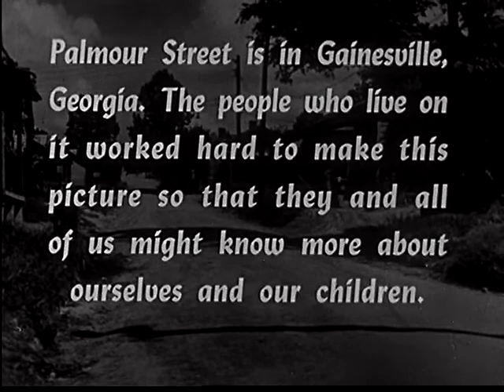Palmour Street (1949) | A Study Of Negro Family Life | Gainesville, Georgia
Everyday aspects of mental health in an African American community in Gainesville, Georgia.

Neorealist mental health film produced for parents and health care workers. Palmour Street shows the daily life of an African American family and demonstrates how good parenting prepares children for adulthood and nurtures emotional growth.
The film was shot in Gainesville, Georgia, with a local cast. Palmour Street is in Gainesville, Georgia. The people who live on it worked hard to make this picture so that they and all of us might know more about ourselves and our children."

Southern Educational Film Production Service
Publisher Center for Mass Communication at Columbia University

SHOWS THE DAILY life of a NEGRO FAMILY IN GAINESVILLE, GEORGIA. ILLUSTRATES BASIC MENTAL HEALTH CONCEPTS BY SHOWING WAYS PARENTS CAN INFLUENCE THEIR CHILD'S MENTAL & EMOTIONAL GROWTH & HELP HIM FACE PROBLEMS.

Shots:
Dad shows son his flexing muscles. Family sits on porch. Sister cradles infant in her arms.
Public health clinic. Child behaving badly. Mother bathes infant in tub. Six-year old child is scared of dog barking. Child learns to pet dog. child plays by himself jumping happily on couch. child and mother shell peas together.
Mother puts children to bed. Children dance on porch.
Mother reprimands her teenage son at the dinner table, hurting his feelings badly.
Children crawl over mother happily. Woman is cooking up her laundry in a large metal tub on the stove. She stirs it with a stick.
girl sets table for family dinner. Parents fight; child react with fear and upset. Boy sucks his thumb. Baby cries.
Father plays with his baby son; Kids take shoes off dad.
little girl goes off to school. Child tries to go with mother when she goes at work.
Children play pattycake and sing rhymes. Child hides under bed from his father. Then he cries.
going to hospital; father is hurt badly. Sadness.
"Vernon [being given a bath and smiling about it] is only 9-months old. But he knows he is safe, he is warm and his mother loves him. And that's the best kind of a beginning any baby can have."
Mean old aunt:
"Get off this porch! You ought to be ashamed of yourselves. Dancing for the devil like that. You better get off this porch." "My mom don't care if we dance."
"That boy of mine got hisself into trouble again. Had me down to the jailhouse yesterday. Me a-begging the police to let him go. I was ashamed to death."
"Don't tell me you couldn't help losing your job. Because I know better. It's you and that sassy tongue of yours. "
"Lord am I tired. Ain't you got my dinner done yet? Don't you come here barking at me. I had enough worry all day. Who do you think you're talking to that way? I lean over that stuff all day, sweating my guts out and all I get is blah, blah, blah. . . .Clothes need washing; baby crying every two minutes and all you want to do is eat. Shut up! I'll bust you in the mouth."
"Spoiling one child. Being hard on the rest. When this goes on week after week Mother has problems with them all. "

Credits:

Written by George Stoney. Photography by Bill Clifford. Music by Louis Applebaum. Sound by Phil Bangs. Chief technical advisers: W.A. Mason, M.D. M.P.H. / E.E. Butler, M.D. Commentary by Rev. William Holmes Borders. Direction: Bill Clifford and George Stoney.

This Channel covers mostly Historical Events on all subjects...